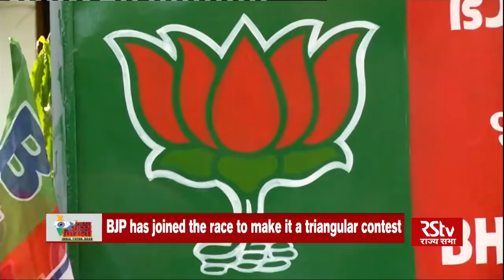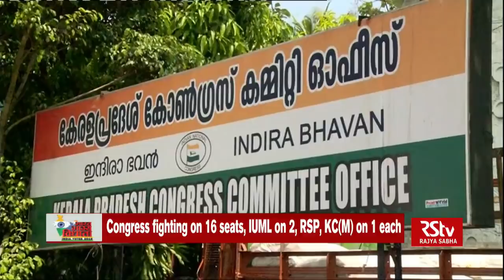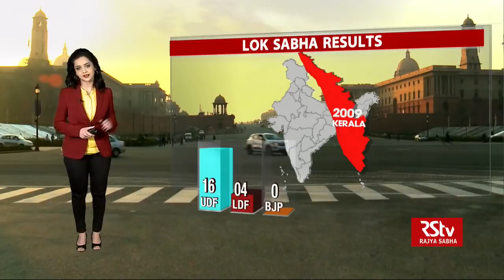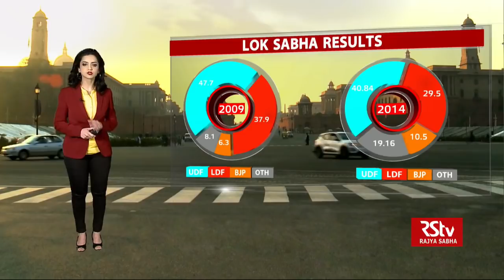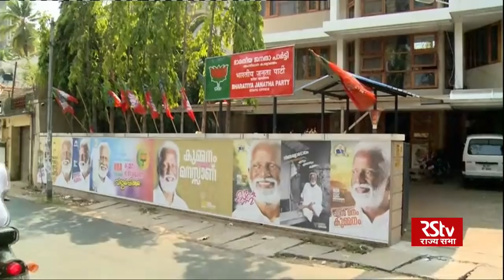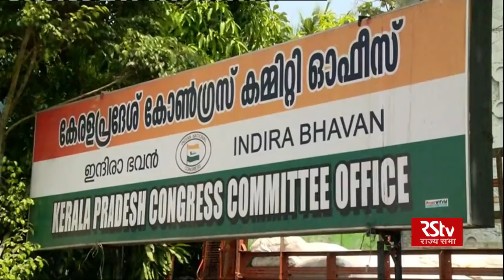Rajyanama - Kerala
Guests: Rajesh Sundaram, Senior Journalist,
              KG Sureah, Senior Journalist,
              KV Prasad, Senio Associate Editor, The Tribune